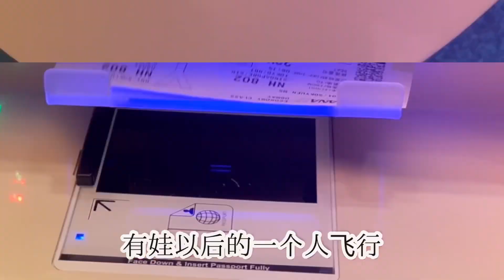【姐妹篇】｜7天东京自由行｜行程打卡攻略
适合第一次去东京旅游路线：

东京路线：
第一晚：
-新宿（一兰拉面）
-Don Quijote Shinjuku (6层楼24小时）

第二天：
-咖啡馆 GLASSAREA AOYAMA 1F, 5-4-41 Minamiaoyama, Minato-ku, Tokyo
-BLUE LABEL CRESTBRIDGE 原宿HOUSE, サンドー原宿ビル 1階 6 Chome-16-18 Jingumae, Shibuya City, Tokyo 150-0001, Japan
-沿路都是表参道所有大牌聚集地
-晚餐： Zauo Shinjuku（需预约）

第三天：
-浅草寺
-吉备子屋
-Hat Coffee
- Harajuku （原宿）
- Shinjuku （新宿）

京都大阪：岚山— 大阪—

富士山：
河口糊（缆车🚡打卡点）—
山中湖（The Park 早餐）

详情乘搭路线：
-东京JR — 岚山 — 大阪— 京都
-京都—山中湖转巴士直达— 河口湖（全程4小时左右）
-山中湖买巴士—新宿 （2小时左右）
-新宿乘搭Nex Narita express不需要转火车直到机场

BGM
Music: Good Vibes, Musician: East of Heaven,Russell Vista, Album: East of Heaven,Russell Vista, Source